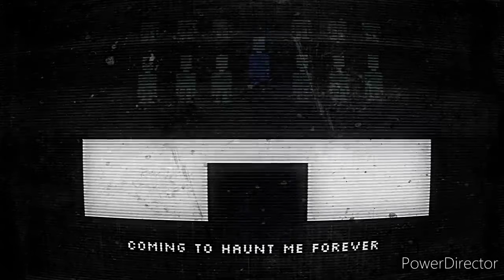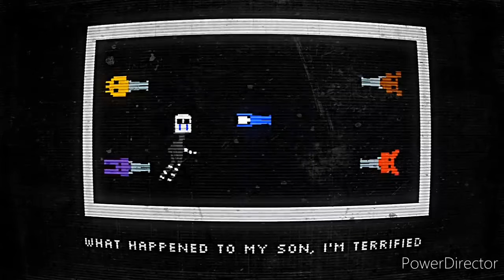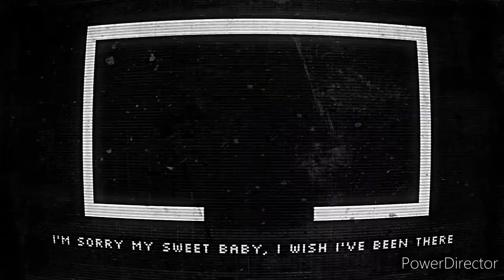It's been so long pero esta en la velocidad mínima y maxima de PowerDirector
I'MTHE MAN BEHIND THE SLAUGHTER AND I K1LL DA 5 KIDS